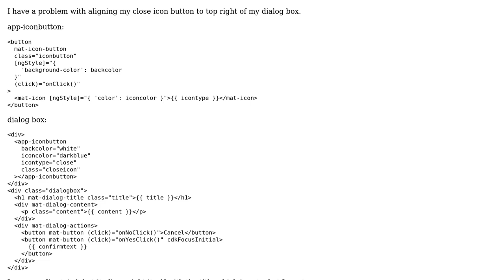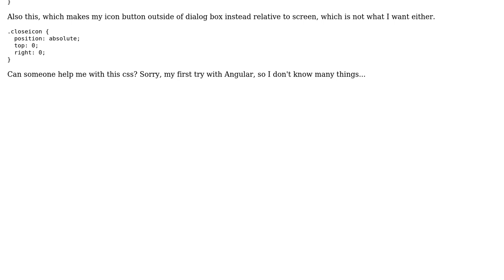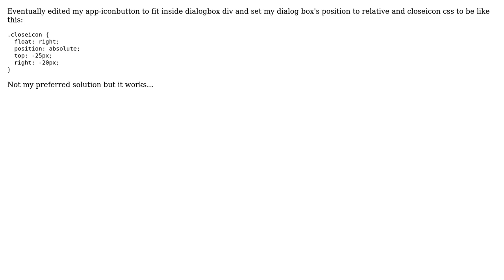Align mat-icon button to top right for close button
With thanks & praise to God, and with thanks to the many people who have made this project possible! You are responsible for your own actions.